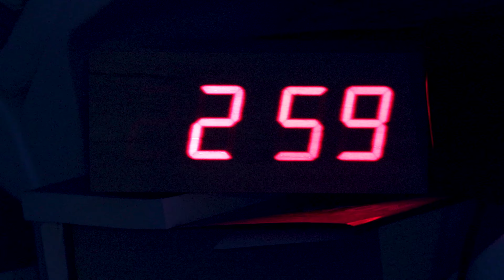TYRA - In Your Eyes (Official Video)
Verlag: Seegang Musik Musikverlag e.K. / Edition Tunes for the World
Label: Tap-Water Records/Artist M.S.